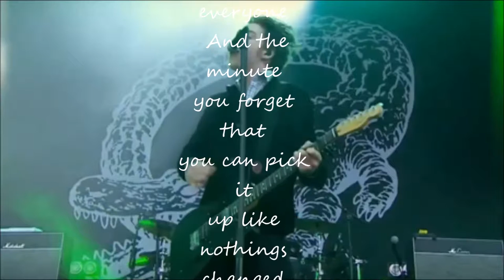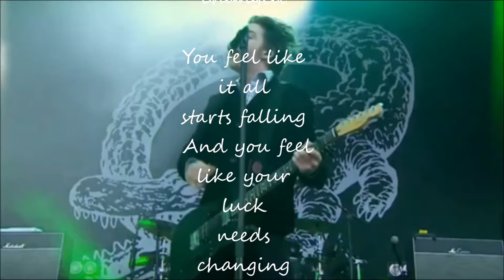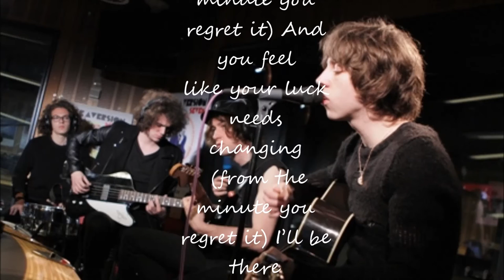Catfish and the Bottlemen Postpone LYRICS (FIFA 17 track)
Seeing as this is my channel for EXTRA, random videos, I thought why not upload A lyric video of one of my favourite band's newer (but less well know songs) : Postpone, by Catfish and the Bottlemen.